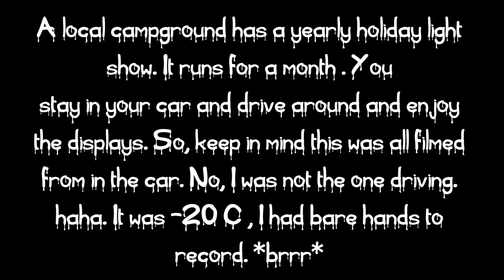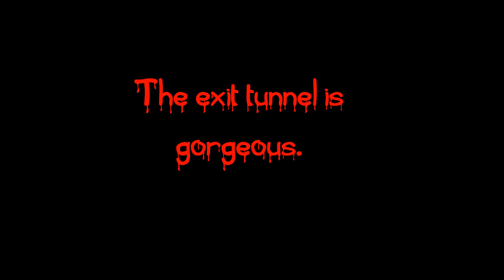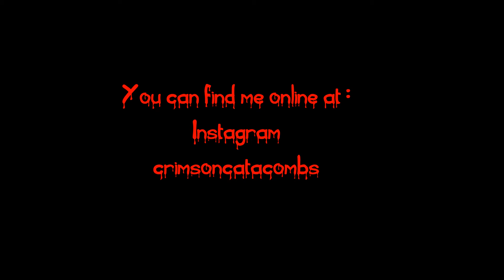CrimVlog - Festival of Lights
Every year a local campground has a huge light display. it runs for about a month. I may be getting demonetized [like millions of other people]  but I am going to continue posting.